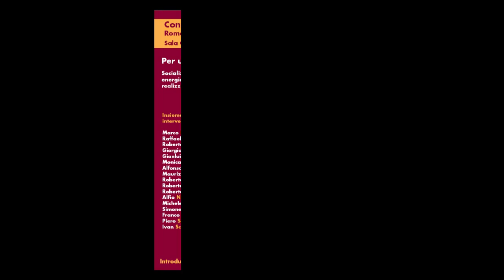OLTRE IL CAPITALISMO - Presentazione del libro di Piero Bernocchi - Maurizio Gubbiotti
Lontano dal "socialismo reale". Temi e soggetti della conflittualità anticapitalistica. La socializzazione dei Beni comuni, della ricchezza "pubblica", dei mezzi di produzione fondamentali. Democrazia integrale e natura umana Il capitalismo reale, l'Europa nella crisi e la transizione.

L'autore
Piero Bernocchi è nato a Foligno nel 1947. Ha partecipato ai movimenti sociali italiani degli anni ‘60 e ‘70, in particolare a quelli del ‘68 e del ‘77 di cui è stato tra i principali esponenti. Dal 1979 al 1985 ha diretto Radio Città Futura, la prima radio libera in Italia. È il portavoce nazionale dei Cobas, il settore più significativo del sindacalismo di base e alternativo in Italia, le cui attività si estendono oltre l’àmbito sindacale anche in campo sociale, politico e culturale.

È stato fin dall’inizio tra i protagonisti del Forum sociale mondiale del cui Consiglio internazionale è membro, svolgendo in tale veste un'importante attività nel movimento altermondialista (no-global) in Italia e a livello internazionale.